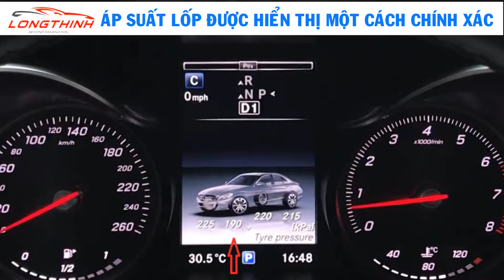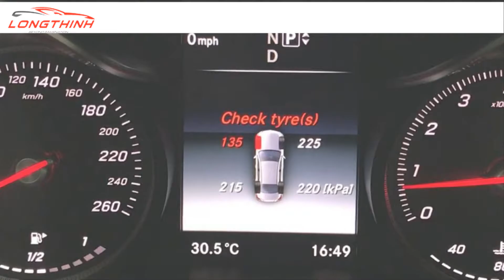TPMS Cam Bien Ap Suat Lop Mercedes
Cảm biến áp suất lốp, TPMS cho Mercedes sẽ giúp bạn biết được thông tin chính xác đến từng con số  thông tin áp suất lốp hiện tại của xe.